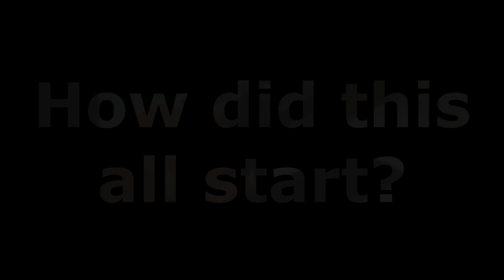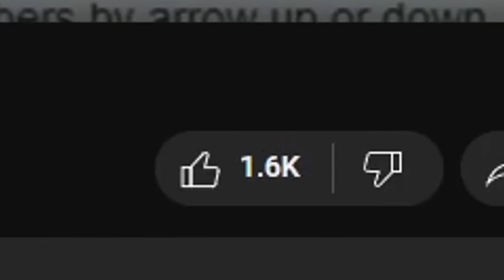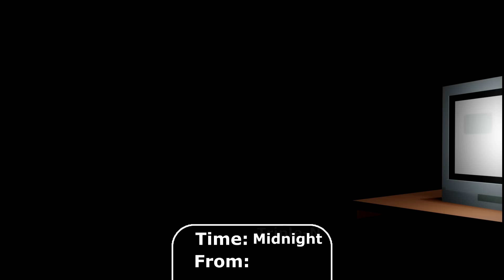The Somewhat Complete Project Zomboid Timeline (PZ Story)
When starting your new save on Project Zomboid, you might not realize that the game has a story (despite the contradictory gameplay). In this video I present to you, the somewhat complete Project Zomboid timeline.

0:00 Intro
0:18 For future reference
0:32 Weeks prior
0:41 July 1st, 1993
0:50 July 6th, 1993
1:08 July 8th, 1993
1:25 July 9th, 1993
3:20 July 10th, 1993
5:05 July 11th, 1993
7:03 July 12th, 1993
8:30 July 13th, 1993
10:14 July 14th, 1993
11:49 July 15th, 1993
12:29 July 16th, 1993
13:40 July 17th, 1993
14:45 July 18th, 1993
15:17 July 19th, 1993
16:03 July 20th, 1993
16:23 July 21st, 1993
16:50 Outro